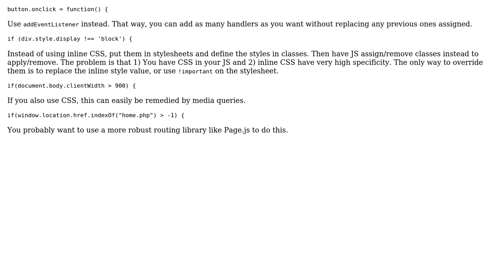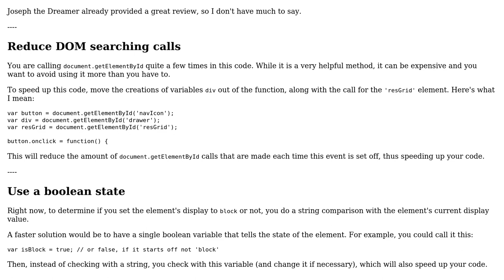Code Review: Display or hide drawer with onClick (2 Solutions!!)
Code Review: Display or hide drawer with onClick

With thanks & praise to God, and with thanks to the many people who have made this project possible! | Content (except music & images) licensed under CC BY-SA | Music | Images & others | With thanks to user SirPython user Phrancis user Joseph user Jackson Jacob and the Stack Exchange Network Trademarks are property of their respective owners. You are responsible for your own actions.